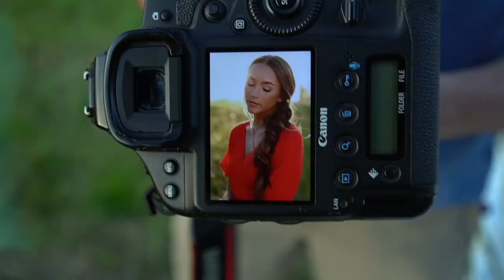The Cops Get Called On Us for Melissa's Senior Photos? | VLOG 027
I really gotta stop sending people to the wrong locations for their senior photos... But it all worked out in the end for Melissa's senior photos!

Sean is a high school senior photographer based in the Portland, Oregon and Vancouver, Washington area. He loves photographing seniors and being able to capture exactly who they are authentically and genuinely. Sean believes that everyone should have a senior photographer who cares about their journey, where they’re going and ultimately can tell the world through photos who they are as a person.

Along with being published in numerous magazines, he has been named four years running as one of the Top 100 High School Senior Photographers in the nation by Senior Style Guide Magazine and one of the Top 25 Up & Coming Senior Photographers by The Twelfth Year and Modern Teen Style Magazine. Sean has been asked to speak at photography conferences and is an educator to other photographers.

OR want to get our guide to the Top 10 Tips for Picking The Perfect Senior Photographer?
PHOTOGRAPHERS! Want to get started with senior photos or get your business kicked up a notch? Grab my FREE How to Get Started With Senior Photography Starter Kit that I'll send straight to your inbox!